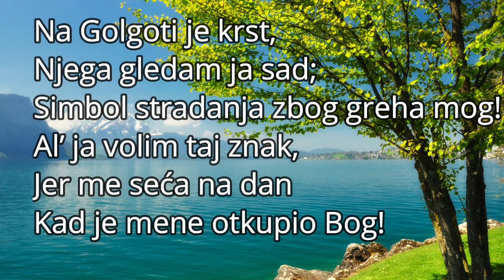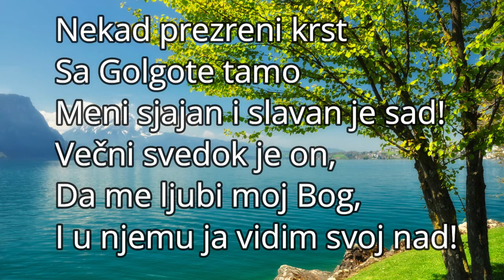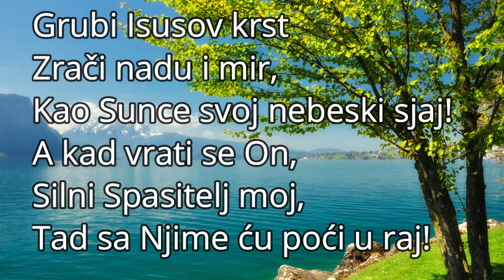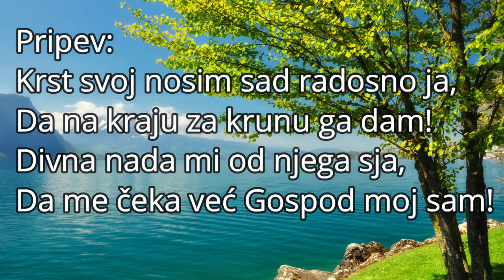173. Na Golgoti je krst